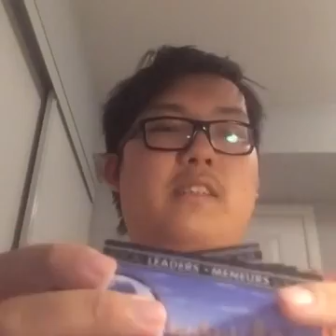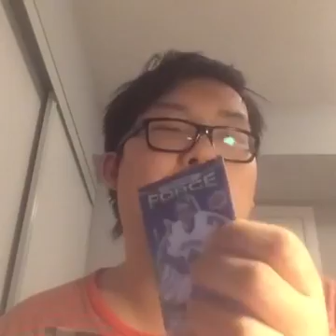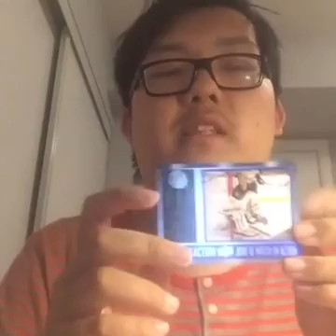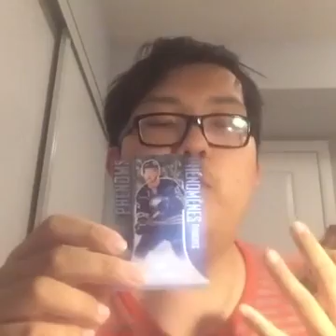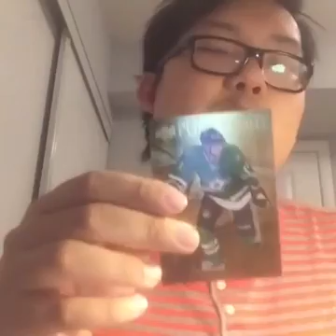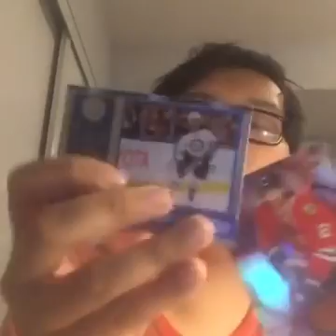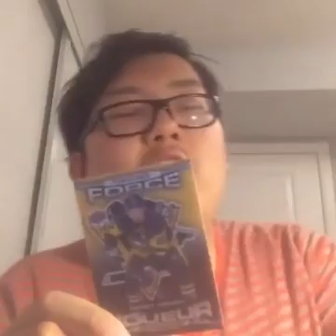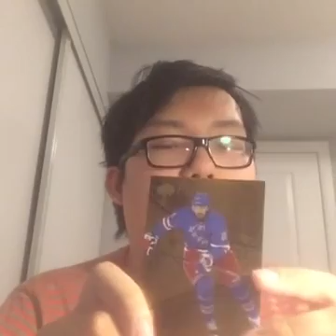2016-2017 Tim Hortons hockey card box opening of 100 packs from a live fb video